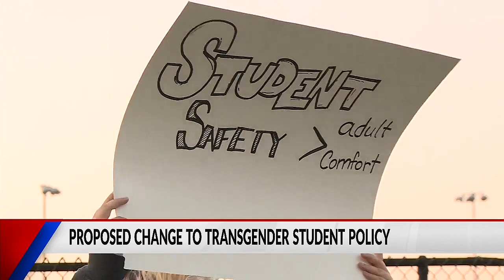Wisconsin school proposes change to transgender student policy